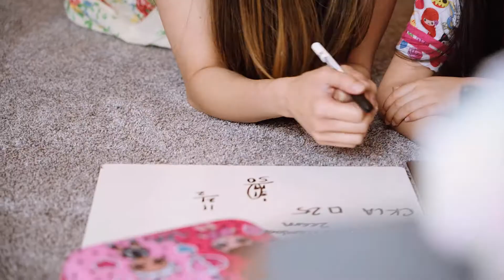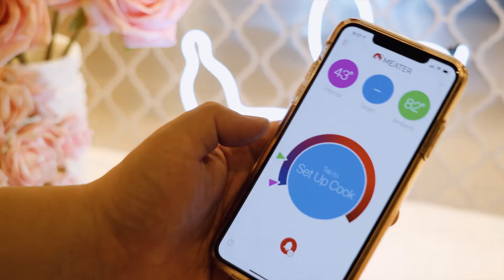Taylor Swift Grammy Dress | Seattle Waterfront | Chimichurri | Ina Garten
THE RECAP
This Recap kicks off with brunch and Salina made us a waffle bar with fruit toppings.  That gave us all a great start to the weekend!

Salina helped Sophia recreate Taylor Swift's dress from The Grammy's while McKenna continued working on her Ariana Grande dress from The Grammy's.  Sophia's great at using the sewing machine, so she sewed the Taylor Swift dress for her LOL OMG doll.   Be sure to watch the next video to see how it all comes together!

Of course, virtual school work was also sprinkled in throughout the week, but we found some time to get some fresh air and had lunch by the water.  The kids had Italian subs while we grubbed on some delicious Korean hamburgers from Burger Seoul--we'd definitely recommend this place!  The Seoul garlic fries were amazing too!  Then, for one of our dinners, Salina made Ina Garten's Penne Arrabiata recipe--link below for the recipe!  It's so easy to make and packed with flavor.  For another dinner we had Argentenian food complete with chimichurri sauce on top of ribeye steak...but we basically smothered chimichurri on whatever we could and ate it with the potatoes and used it as dip for the bread.  It's a great way to jazz up steak and potatoes!

- Chakeh Family

ABOUT US
Welcome to our family vlog, Chakeh. Chakeh is a Korean word that is used to describe a person that is good natured, wholesome and kind. These are values that are important to us and we thought it was perfect to use as the title of our channel.
Each of us has a different set of passions, but they are all centered around creating.  Whether it's sewing clothes, building miniatures, assembling epic LEGO sets, cooking together or filming it all in a cinematic way, all of our passions come together on this channel.  This channel is a true collaboration between the five of us.  We've been working together like this for quite some time and finally decided to start this channel.